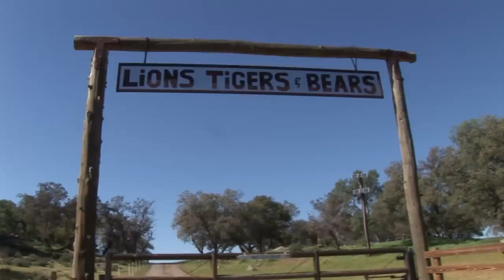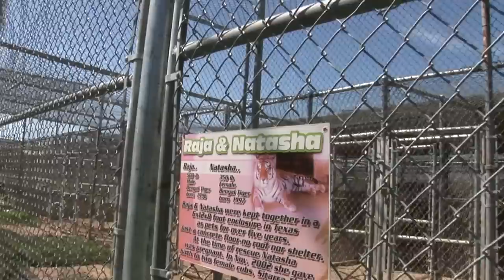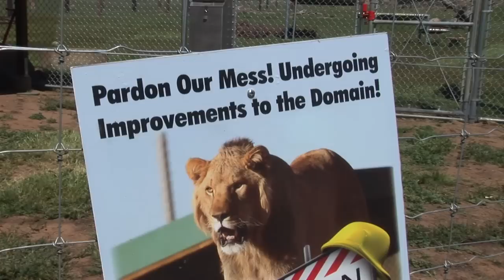Lions Tigers & Bears - Sanctuary Spotlight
Lions Tigers & Bears is a federally and state licensed non-profit 501(c)(3) rescue facility located in Alpine California. They are dedicated to providing a safe haven for unwanted and abused Big Cats and other exotic animals.

Sanctuary Spotlight Series:
Big Cat Rescue decided to help other accredited animal sanctuaries by producing a video about them and the work they're doing to educate the public and help them get more exposure online.

More information about Lions Tigers & Bears:
We are one of very few accredited Big Cat Sanctuaries in the US. We are a NO KILL, NO BREED, NO SELL rescue and educational facility that allows the animals in our care the opportunity to live out their lives with dignity in a caring and safe environment. Our goal is to provide a safe haven for these rescued animals and to educate the public about the growing population of abandoned and unwanted exotic animals and where they come from.